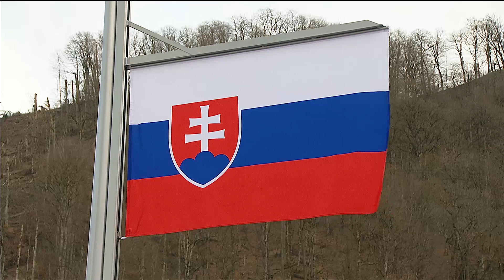Victory Ceremony for Women's Downhill - Visually Impaired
The victory ceremony for Women's Downhill - Visually Impaired:

Gold medal: Henrieta Farkasova (guide: Natalia Subrtova)
Silver medal: Jade Etherington (guide: Caroline Powell)
Bronze medal: Aleksandra Frantceva (guide: Pavel Zabotin)

To see the Sochi 2014 Paralympic Winter Games schedule, results, medals table and details of where to watch on TV, please